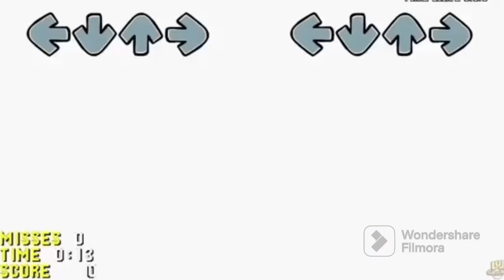VRChat Final Escape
I’m officially done with my 11th grade year of school and for that here’s Final Escape!
Song officially finished by
MarStarBro
Saster
Nickolas
Avatar creators
Mrs. Malhare
Shads
World created by
-SonicTH-
People in the video